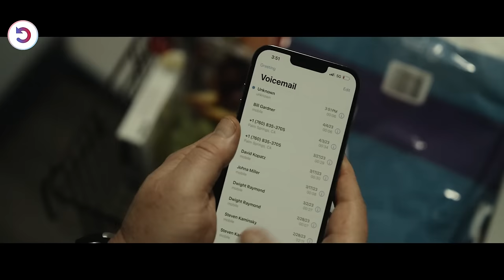Bullies Don't Realize This Guy's A Special Forces Agent On A Secret Mission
A US Army special forces team is ambushed in enemy territory during a mission to retrieve an intelligence asset and their only remaining hope lies with a remote Air Force drone operator assisting them through a brutal 48-hour battle for survival.